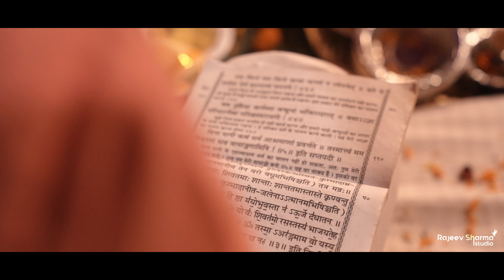WEDDING FILM 2021 | PRANAV & AISHWARYA | NOIDA | RAJEEV SHARMA STUDIO | INDIA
Our aim to freeze your frame.